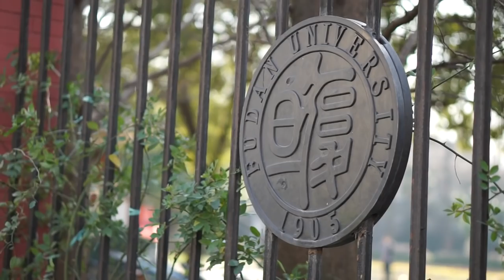I left Sweden for rural China!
ABOUT THIS VIDEO:
In 2015 I moved to Shanghai to study, and I stayed. I men a man from rural China, fell in love, got married and had a child. On my channel I share videos of daily life and travel in mostly rural areas of China - although we do end up in a city every now and again!

In April this year, there was a post in a Wechat group about a video competition - deadline 18 days later. I decided to enter, made three videos, sent them in, and in May I found out I was a nominee! What a thing! A five day round-trip to Beijing and a ceremony where I could meet like-minded people. All paid for. I was so excited.

Although many of the competing videos were made by professionals and big production teams - my simple video of my story in China won the grand jury prize. My guess is that it's because of the story in it self, and how very personal it was.

This came just when I needed it - a push into video making and 5000 USD when out balance were down on our last 100. The video is called Predestined (心缘) and I feel like that is such a fitting title also for the results. I don't know what we would have done if this had not happened.

Thanks to the organisers, the judges, the staff and all the participants for a wonderful ceremony and days in Beijing. And thanks to the universe for always giving me exactly what I need.